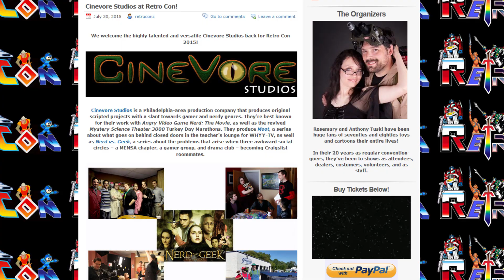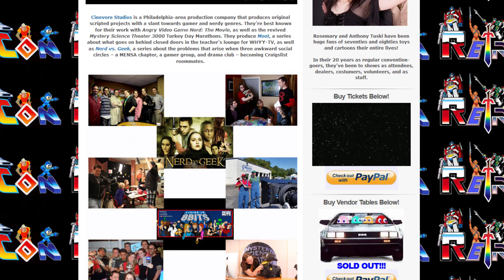Mixed Nuts Productions and Living in 8 Bits Channel Update - August 2015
Mixed Nuts Productions and Living in 8 Bits Channel Update.  Get the Living in 8 Bits DVD You can also win an autographed Living in 8 Bits DVD at some of our upcoming conventions

Retro Con
September 12-13, 2015

J1 Con
September 20, 2015

South Jersey Geek Fest
October 24, 2015